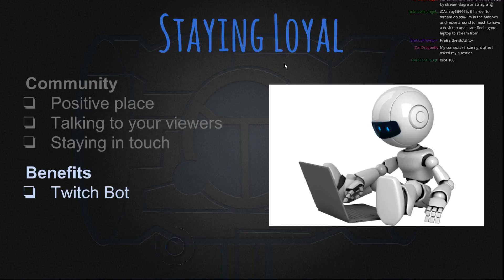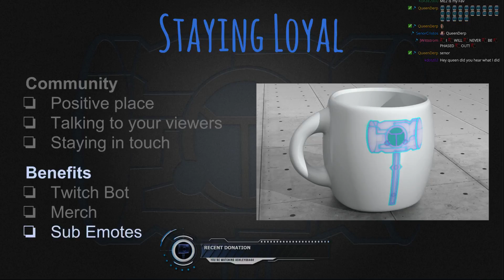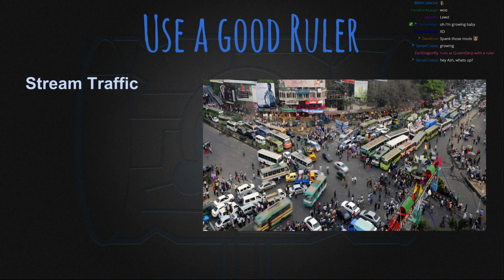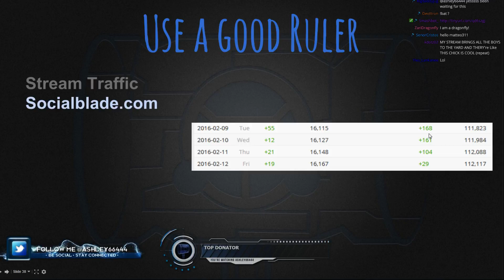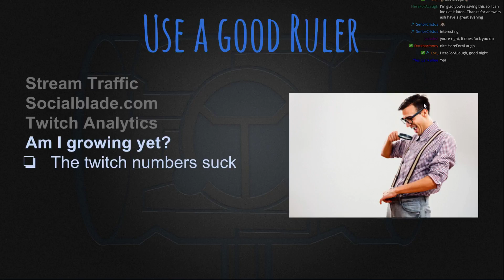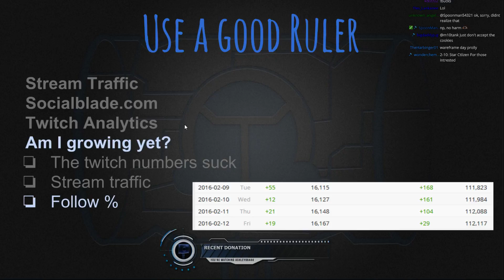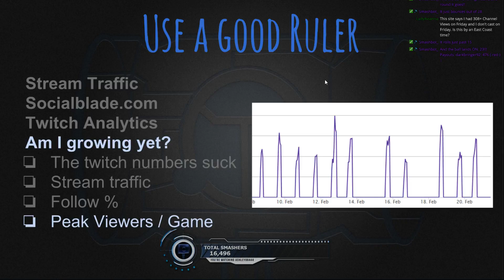Viagra For Your Stream - EP1 - part 4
A How-To on growing your follows/views on Twitch. Smashley helps you GROW... your stream and answers viewer questions.